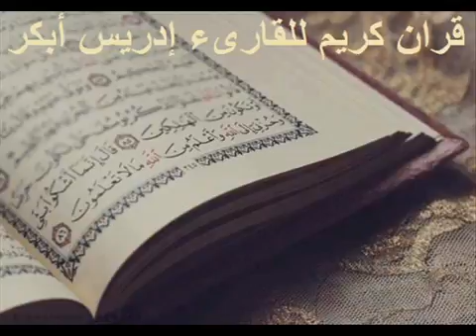سورة الرعد كاملة بصوت للقارئ ادريس ابكر | Surat Arra'd